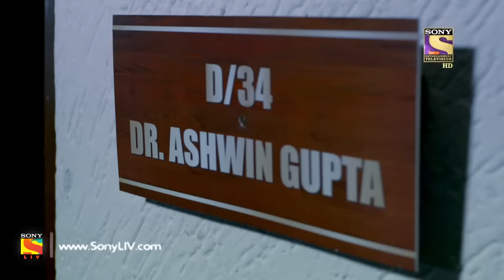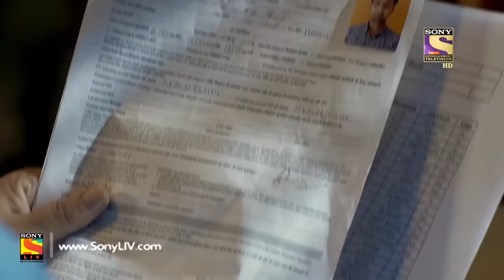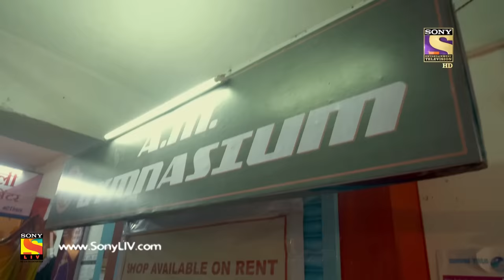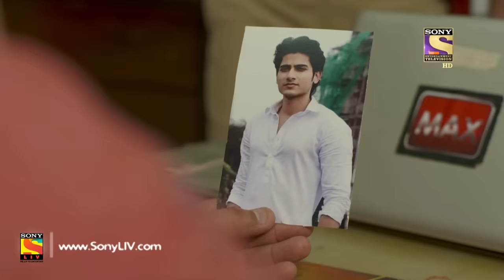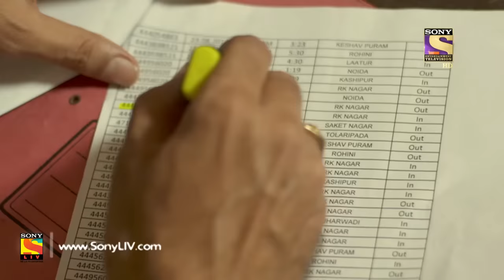Crime Patrol Satark Season 2 - क्राइम पेट्रोल सतर्क - Vyarth - Ep 55 - Full Episode - 27th Sept 2019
Episode 55: Meaningless
In today's episode, Hrithik Gupta goes for a jog in a nearby park but never returns. His friends searched the entire college, and he was nowhere to be found. The police are looking at an internal angle that could be responsible for his disappearance.